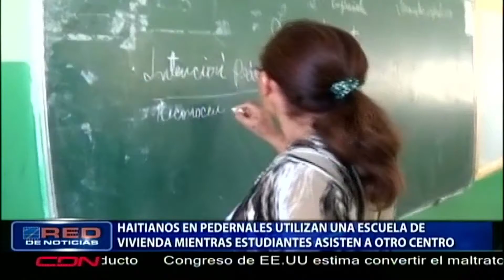Haitianos en Pedernales utilizan escuela de vivienda mientras estudiantes asisten a otro centro